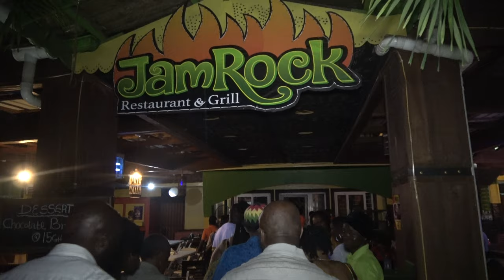Welcome to Jamrock Restaurant & Grill in East Legon - Ghana May 2019 Tour